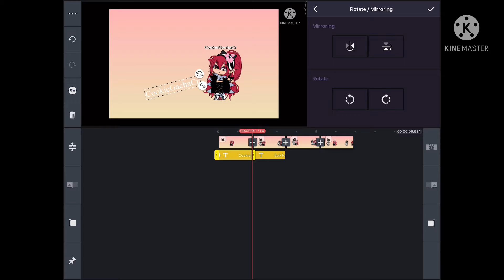Gacha 2022 intros be like\\CookieGachaCr//